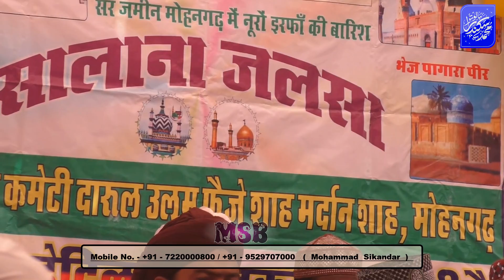Topic - Kuch Kamiya He Jarur Door Hogi By Hafiz Said Sahab Basni + Mufti Sher Mohammad Khan Sahab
Our Other Platform Link. .

Bayan By - Allama Hafiz Said Sahab Basni

Darool Uloom Faize Shah Mardaan Alaihirrahman , Hamirnada Road , Mohangargh , Jaisalmer
Salana Jalsa 2021 - Salana Ijlaas W Dastaar E Hifz W Qiraat

Raunak E Stage -
شرکاء جسلہ مفتی اعظم راجستھان مفتی شیر محمد خان صاحب قبلہ رضوی پرنسپل دارالعوام اسحاقیہ جودھپور

مفتی قاضی صاحب اشفاقی سم جیسلمیر.

قاری عبدالطیف سکندری
مولنا شمعون فیضانی سکندری
مولنا حنیف اشفاقی سکندری
مولنا عبدالحکیم اشفاقی پوکرن
مولنا پٹھان اشفاقی سکندری
مولنا عبد المصطفی اشفاقی سکندری
قاری خمیسہ خان سکندری
مولنا سکندری اشفاقی مبلغ دعوت اسلامی
قاری رفیق اشفاقی سکندری مبلےدعوت اسلامی
حافظ و قاری شاہ محمد خان اشفاقی
مولنا علی حسن صاحب اشفاقی
مولنا حسین صاحب اشفاقی سکندری پرنسپل دارالعلوم معین الاسلام پوکرن مرکز پوکرن